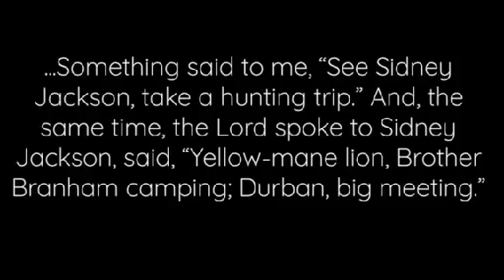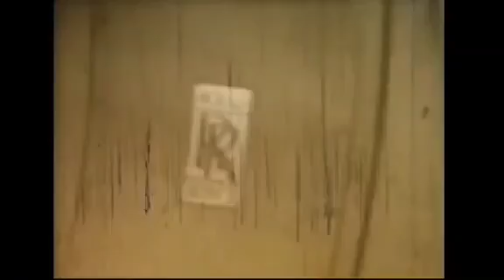RARE FOOTAGE OF BRO BRANHAM IN SOUTH AFRICA- 29/12/2029